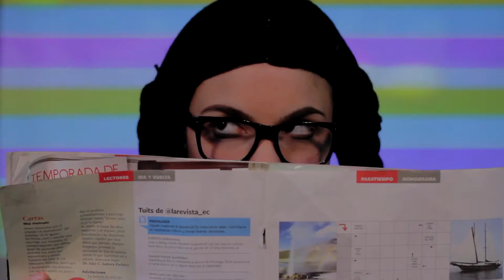Enriqueta y el cuento de siempre es tarde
SALA ZARUMA
Teatro familiar
Sábado 7 de noviembre a las 15h00
Domingo 8 de noviembre a las 15h00 y 17h00
Sábado 14 de noviembre a las 15h00
Domingo 15 de noviembre a las 15h00 y 17h00
Sábado 21 de noviembre a las 15h00
Domingo 22 de noviembre a las 15h00 y 17h00
Valores: $17 adultos $12 niños
Categoría: Teatro
País: Ecuador
Duración: 60 minutos
Clasificación: Todo público